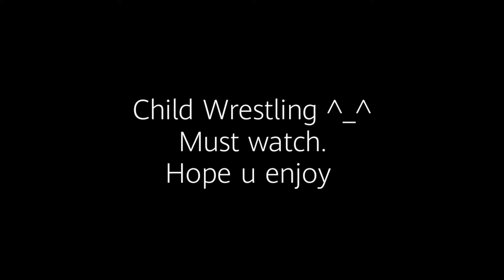Kids Wrestling 🤼‍♂️ || Bachon Ki kabaddi || village life vlogs || Beautiful childs